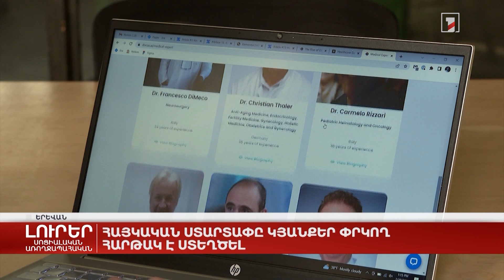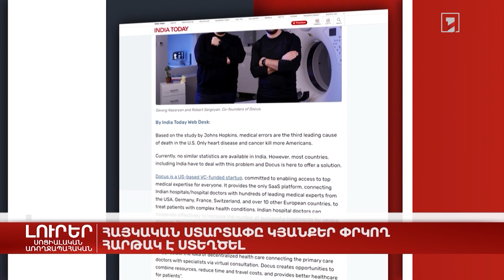Հայկական ստարտափը կյանքեր փրկող հարթակ է ստեղծել